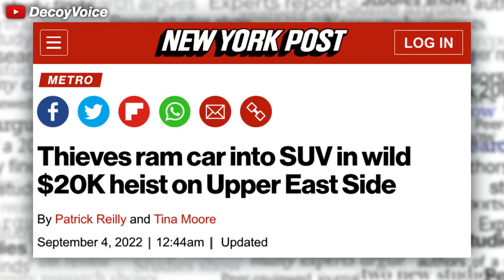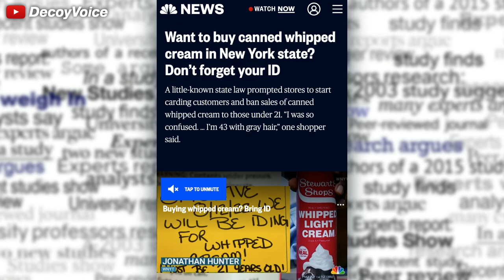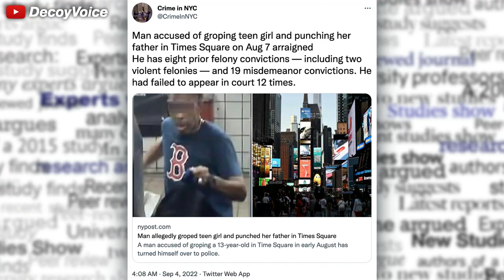This isn’t GTA5..it’s NYC 😳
New York City has been getting out of hand as NYPD seems to be disliked by New Yorkers from both sides. But this viral video from NYC is insane as thieves are able to steal $20,000 from a SUV on the street in broad daylight. But we need to look at what NY is doing and where they priorities are at times like this.